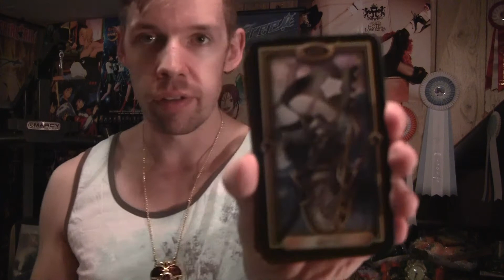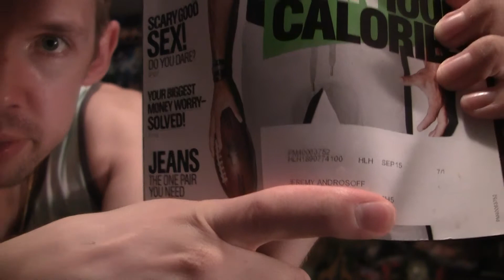Day #296 -A Creepy Crawly Tale- (10/23/2014)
So, last night I went to reach for my glass of Coca Cola... and I ended up touching a HUGE spider that had decided to affix itself to the side of the glass... lol. Oh well, shit happens right? Haha!

Also got two new Power Rangers action figures to add to my collection... and the lesson here is Jeremy should never be allowed to go into toy stores by himself... when he has money... though little money, but still... money...